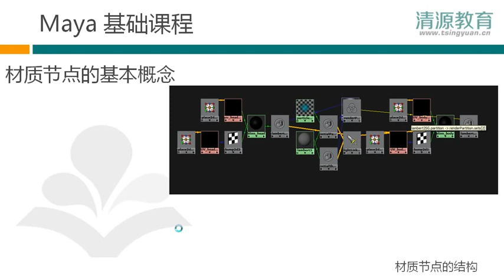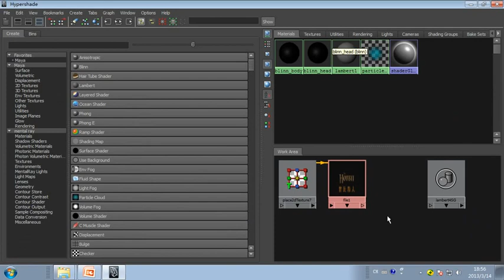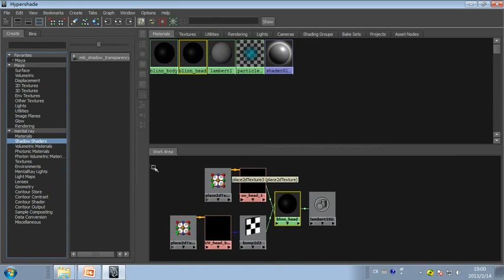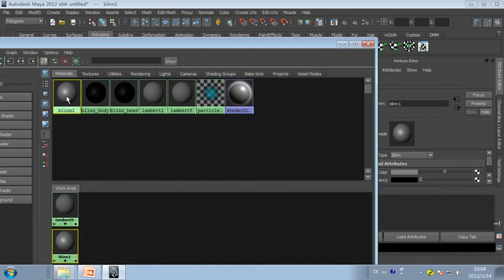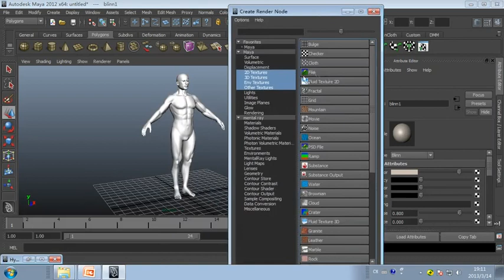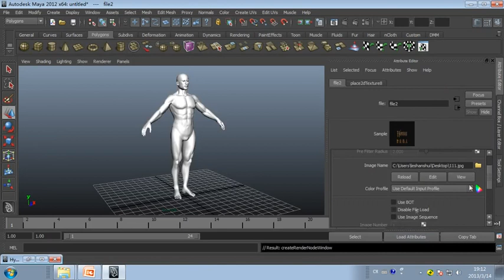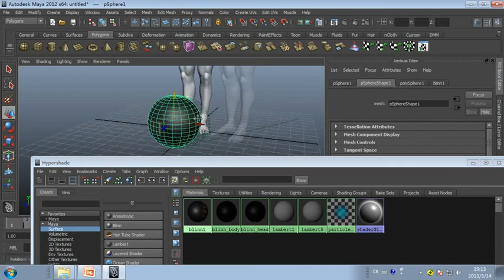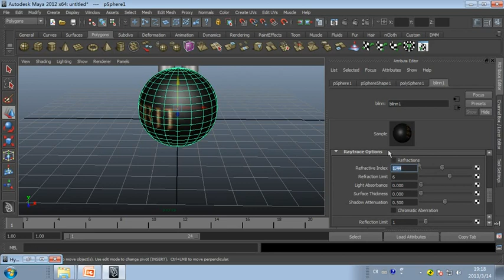Maya 3 1 2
Maya 基础课程